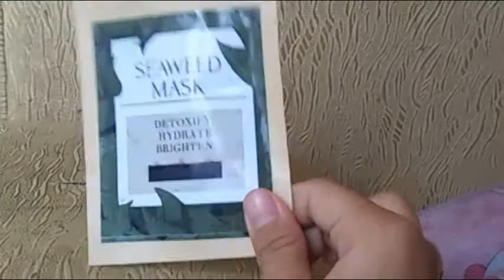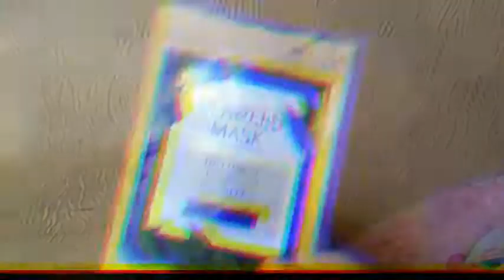With Lyzalin ( Skin care) 😝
Hope you guys have the best skin 💙💙